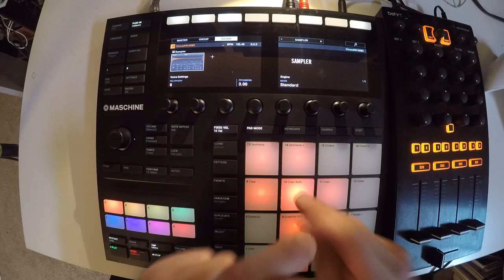Beats From Last Night - 78 of 365 - 2018/03/19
it's draft day in my fantasy baseball league.  needless to say i am STOKED.  ⚾️